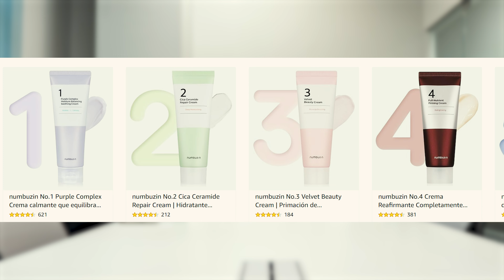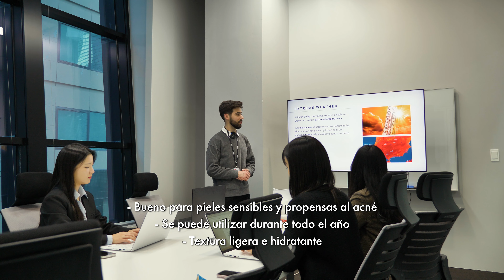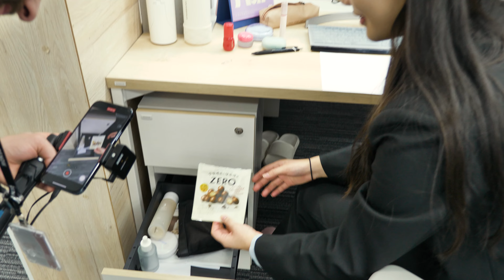Un día en una EMPRESA COREANA DE SKINCARE 🇰🇷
Un día trabajando en una de las industrias más conocidas de Corea, la cosmética 💖 Hoy nos adentramos en las oficinas de esta empresa de skincare coreano, BENOW, más conocida por sus marcas súper populares como numbuzin, fwee, FLASKIN y RIAH.  Están on fire en las redes 🔥¡Vamos a ver cómo es el ambiente de trabajo en Corea y a aprender un poco más sobre sus productos!

Este es el link para Sorteo (ya se cerró el sorteo)

Productos mencionados en el video:
No.1 Pantothenic B5 Active Soothing Cream
No.5+ Vitamin Boosting Essential Toner

Restaurante del video:
순남시래기 강남역점
서울 서초구 서초대로74길 23 B104호 순남시래기 강남역점